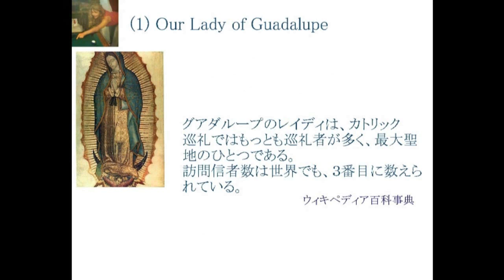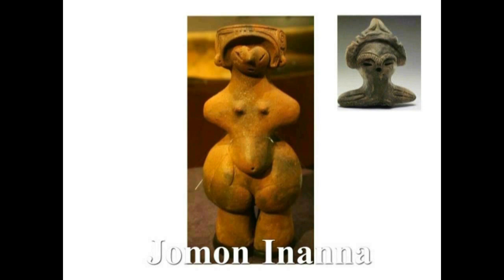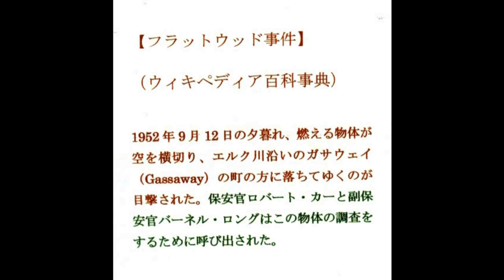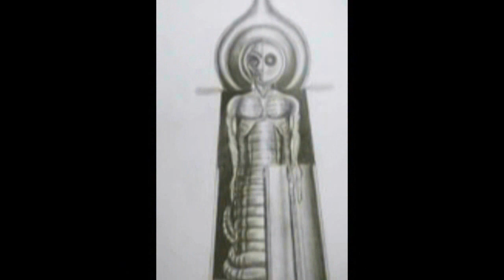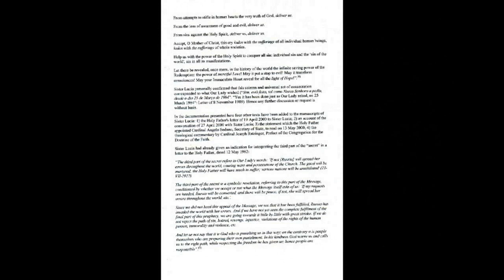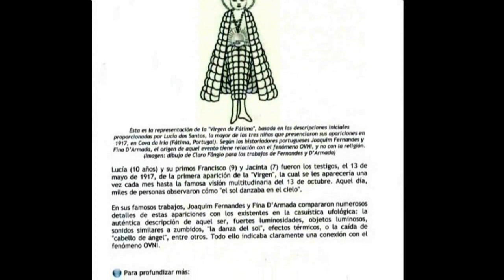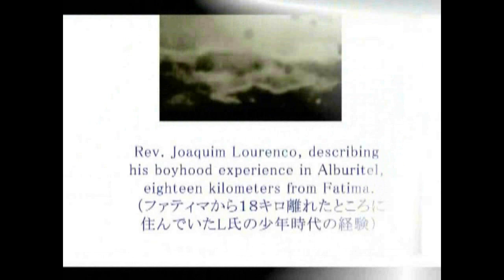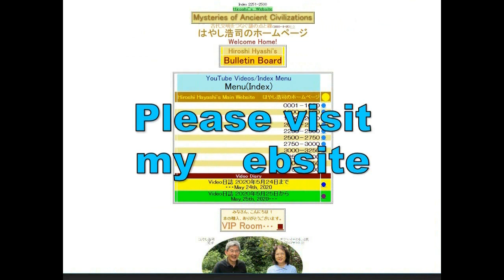4377【08 Maria's Trick】Inanna's Crest=Sumerian God and Starマリアの手品＋イナンナの紋章はシュメールの「神」「星」のパクリ＋グアダルーペHiro